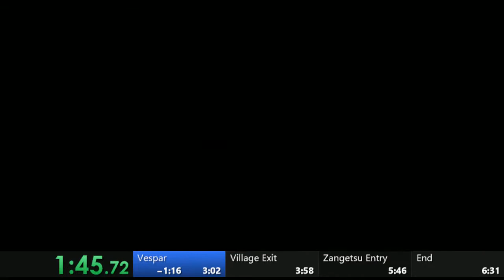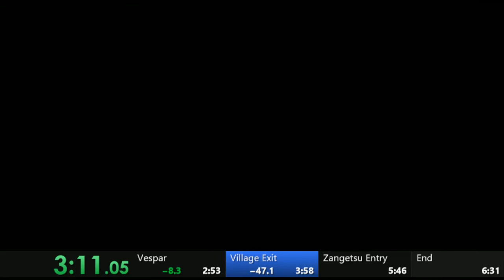Bloodstained: Ritual Of The Night Beta Demo Speedrun in 06:30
Second try village skip and failed Alfred boost